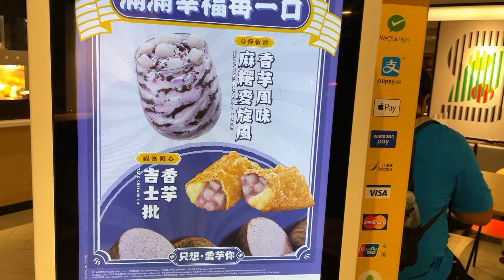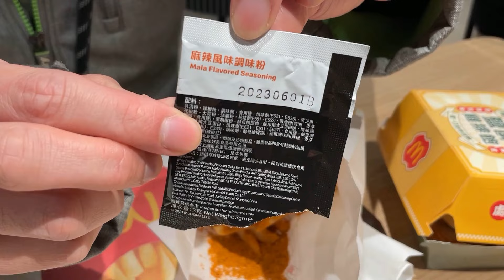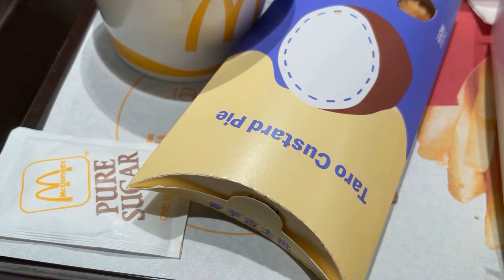Mcdonalds 食評 | 鹽酥雞排飽 | 鹽酥麥炸雞 | 嚐一口夜市滋味 | 米蘇塔&米蘇莎 | Mr&Mrs